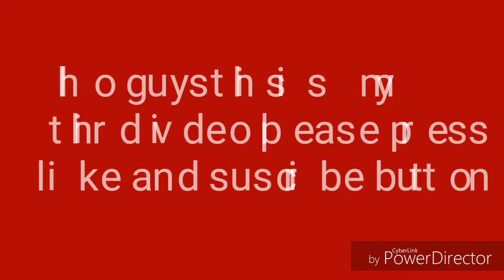My third video,,please subscribe😁😁😁